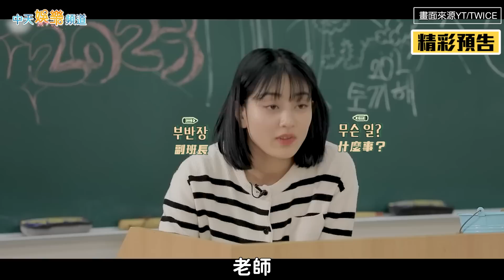【夯韓綜】子瑜搞笑公開狙擊MOMO 競選班長散發魅力迷暈娜璉｜TIME TO TWICE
TWICE團綜回來啦！9妞這次化身女高中生，第2集要選新學期新班長，沒想到wuli子瑜語出驚人，讓姐姐們都拜倒在她魅力之下啦！